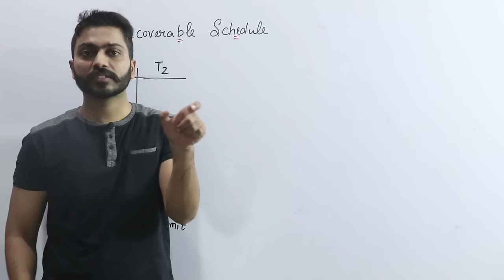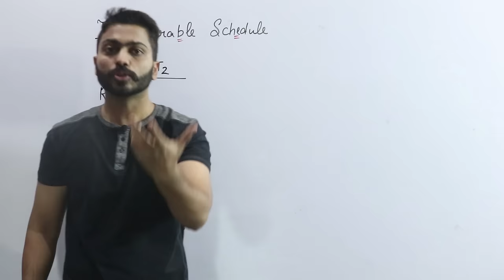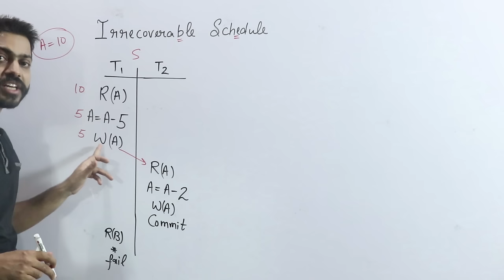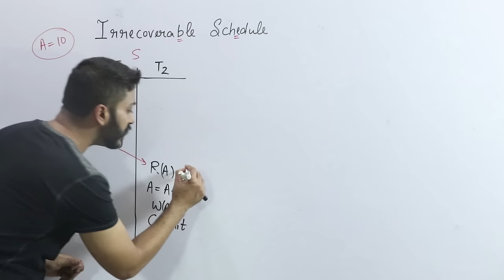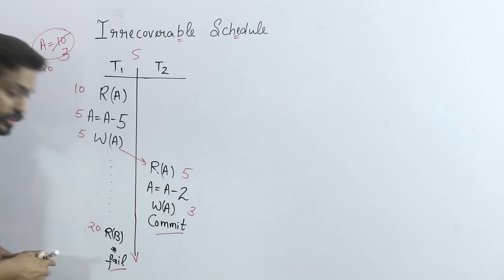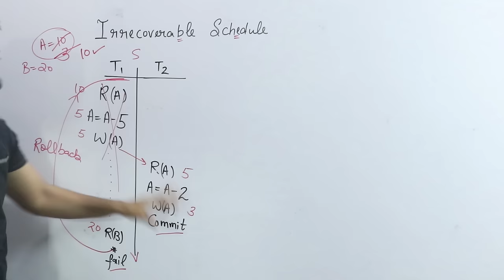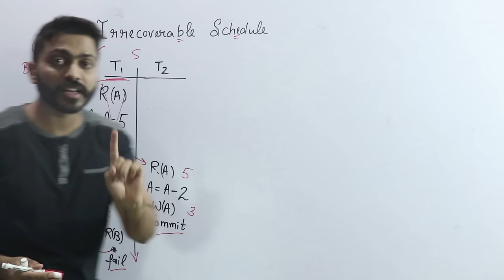Lec-80: Irrecoverable Vs Recoverable Schedules in Transactions | DBMS